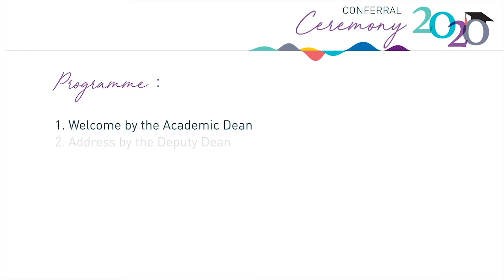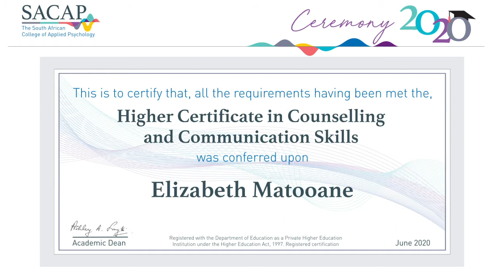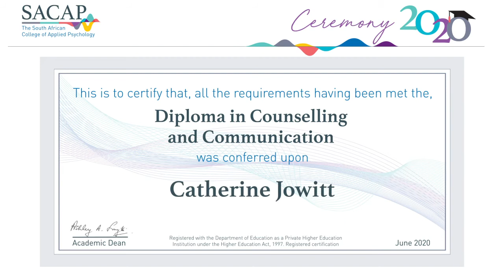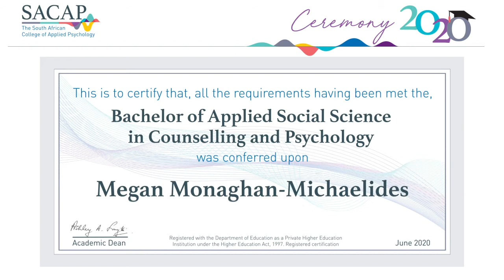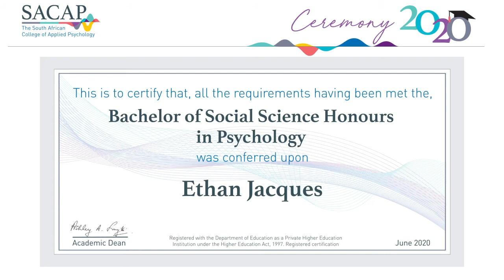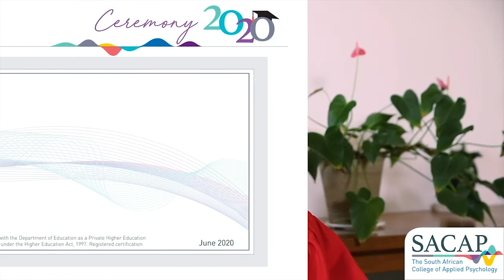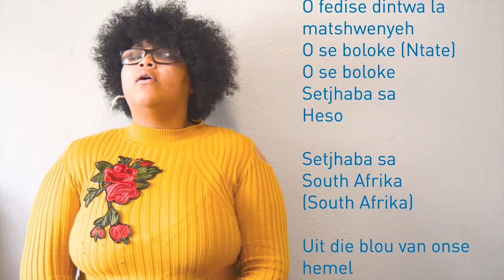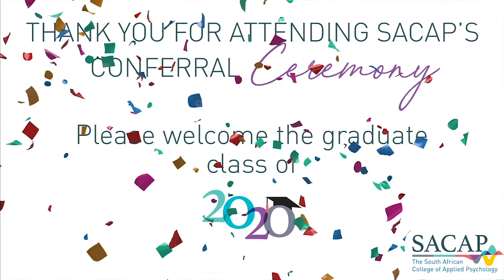SACAP Conferral Ceremony 2020 | National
Welcome to SACAP’s virtual Conferral Ceremony 2020.
This online celebration involves traditional ceremonial components, a guest speaker, formal remarks and the conferral of our student’s qualifications.